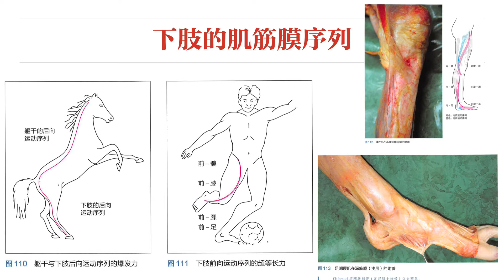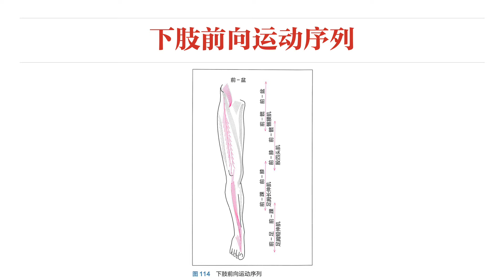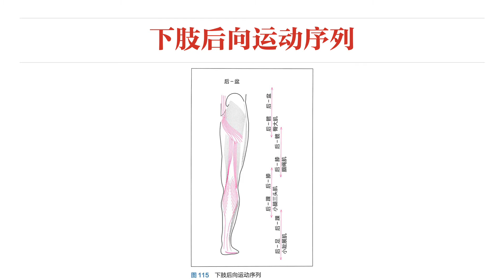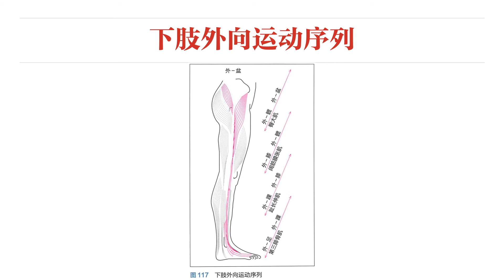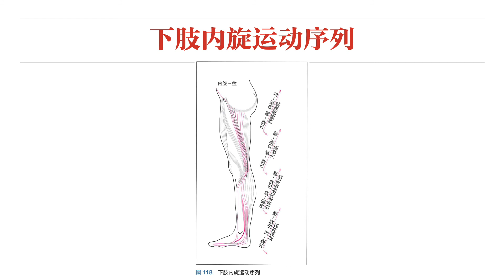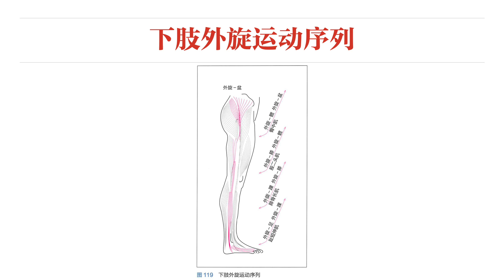【Stecco筋膜】第十三章 下肢的肌筋膜序列